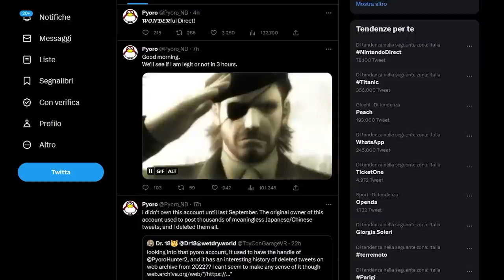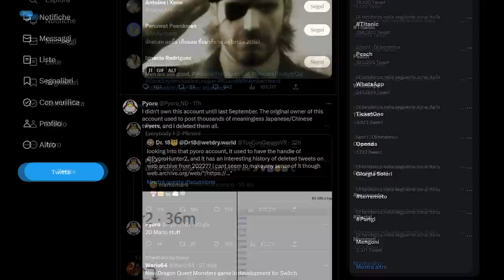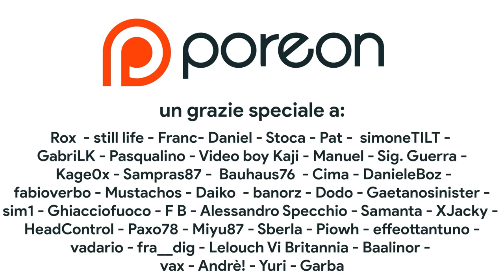Super Mario Direct: Da Wonder a RPG, DELUSI o SODDISFATTI dal Nintendo Direct MARIOCENTRICO?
Ecco il riassunto di tutti gli annunci del Nintendo Direct del 21 giugno 2023! In questi quaranta minuti di presentazione c'è stato spazio per tanti titoli first party per Nintendo Switch e molte sorprese sia targate Nintendo che proposte dagli studi esterni. Siete rimasti soddisfatti di questo Nintendo Direct o avreste preferito qualcosa di diverso? Scopriamo insieme tutti i dettagli su Super Mario RPG remake, il seguito di Super Princess Peach, Luigi's Mansion HD e Super Mario Wonder. Ma inoltre non dimenticatevi di Metal Gear Solid su Switch, dell'arrivo di Batman con una collection attesissima e di qualche omaggio all'epoca GameCube sempre graditissimo! Ci sono stati però dei grandi assenti: che fine ha fatto Metroid Prime 4? E persona 3 Portable? Vedremo nel 2024 una nuova console Nintendo o Switch Pro (o Switch 2) è ancora lontana dall'essere svelata?

00:00 Intro
00:50 Leak: vincitori e vinti
01:43 Un Nintendo Direct promosso o bocciato?
02:19 Free to Play e Farming Simulator
02:34 La QUALITA' dei titoli Pokémon
03:22 WarioWare Vs. Everybody 1-2 Switch
04:05 Koizumi, il cabaret e il DLC di Zelda
04:34 I grandi ASSENTI: Persona 3 Reload e Metroid Prime 4
05:05 Il supporto esterno: Vampire Survivors, la VERA svolta
05:35 Sonic Superstars e l'interessante Penny's Big Breakaway
06:22 Star Ocean The Second Story R
07:26 Batman Arkham Collection su Switch. Come gira?
08:08 Metal Gear Solid TORNA su console Nintendo!
08:45 Pikmin ce la farà?
09:29 Super Mario RPG: tra tradizione e novità
10:58 Super Actress Peach?!?
11:33 Luigi's Mansion 2: Dark Moon
12:30 Super mario Bros. Wonder -  FINALMENTE
13:57 considerazioni finali
14:22 Outro e Patreon